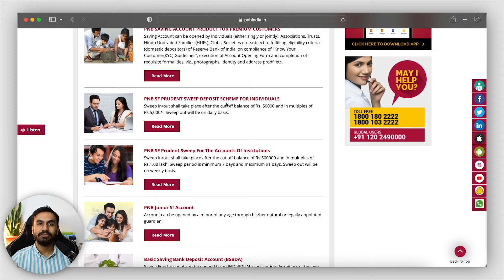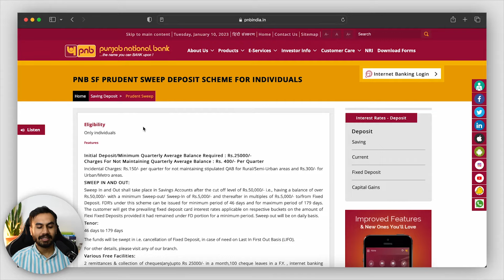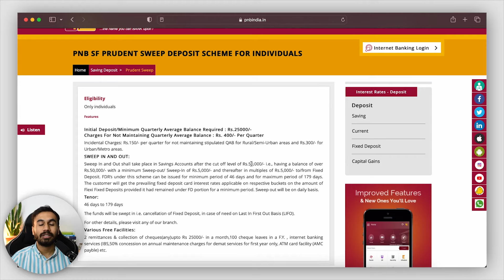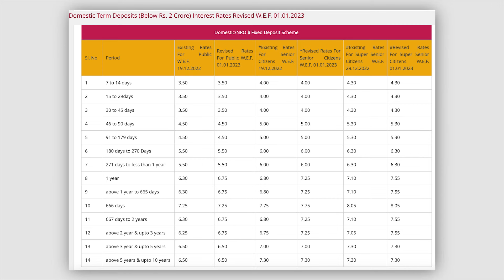Auto Sweep Facility in PNB Bank (Punjab National Bank) | PNB Bank Auto Sweep Facility in Hindi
🎥What do I use for my video?
Camera(Nikon D5600)
Tripod(Amazon Tripod)
Laptop(Macbook Air M1)
Mic(Boya M1)